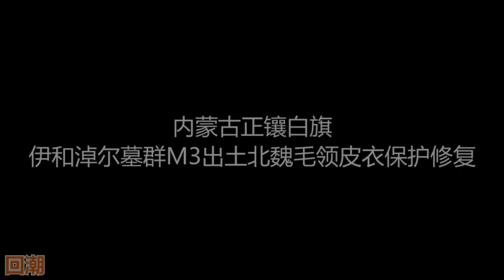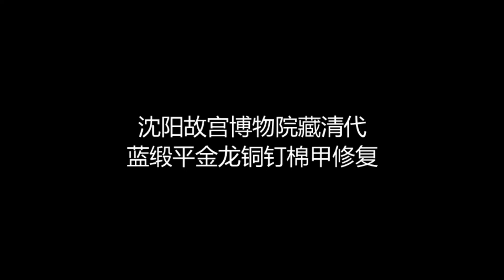Restoration works for the exhibition "Gorgeous Costumes: Restoration and Conservation of Textiles"